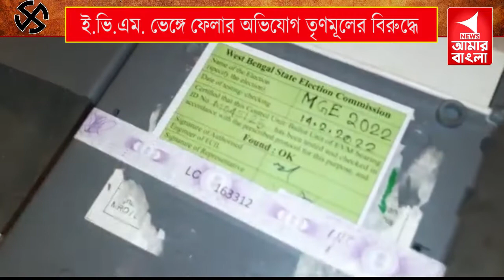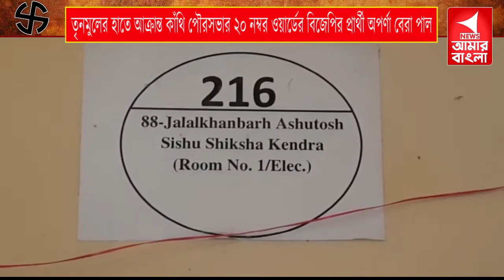তৃনমুলের হাতে আক্রান্ত কাঁথি পৌরসভার 20 নম্বর ওয়ার্ডের বিজেপির প্রার্থী অপর্ণা বেরা পাল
তৃনমুলের হাতে আক্রান্ত কাঁথি পৌরসভার 20 নম্বর ওয়ার্ডের বিজেপির প্রার্থী অপর্ণা বেরা পাল#NewsAmarBangla